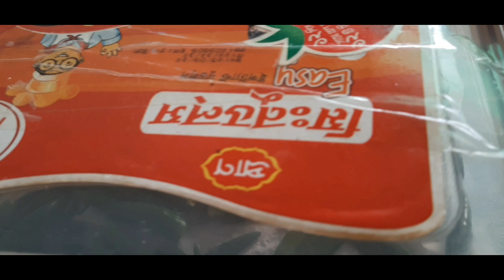আজকে রান্না না করে ভিডিও বানানোর জন্য কাজ করলাম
আসসালামুআলাইকুম
welcome  to Euresia vlogger asia Italy আজকের ব্লগ খুবই সুন্দর হয়েছে
আশা করি   ভালো লাগবে  ইনশাআল্লাহ।
✍️ ভিডিও টা ভালো লাগলে লাইক  দিবেন
✍️ কমেন্ট করে  কিছু জানার থাকলে জানাতে পারেন